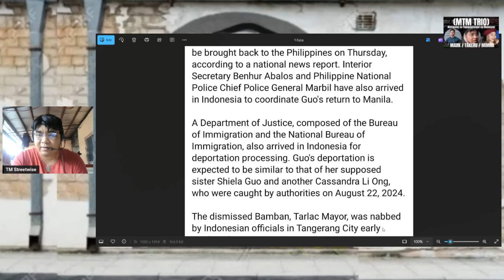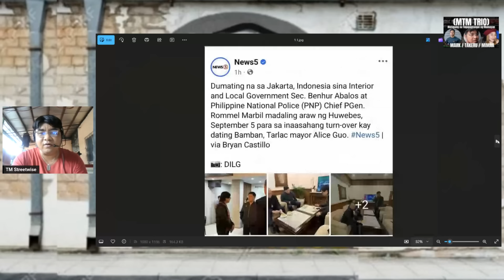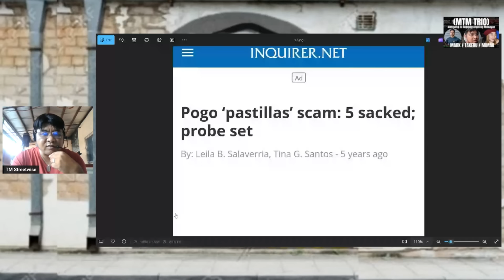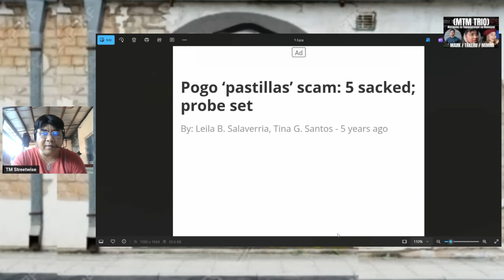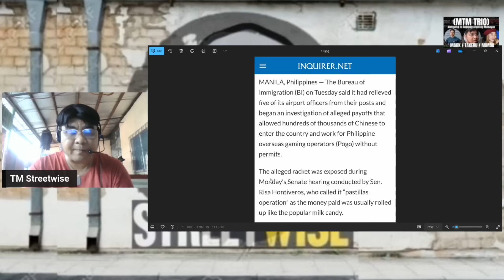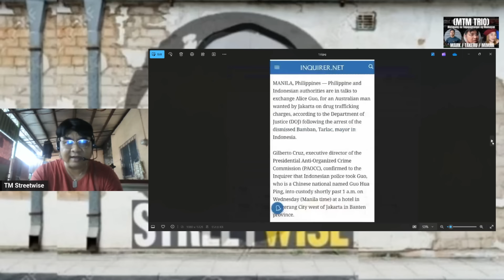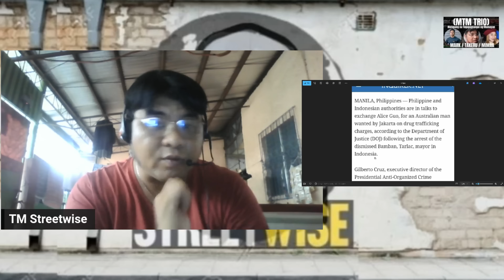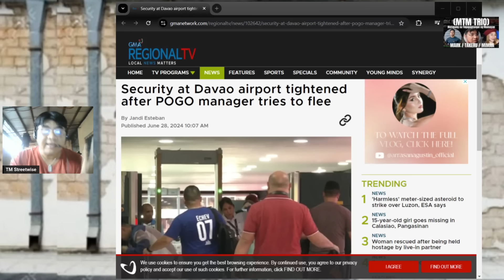ALICE GUO PABALIK NA NG PINAS- SI DIGONG PALA ANG NGAG PATAKAS - DOJ